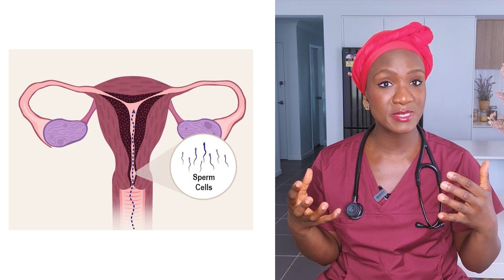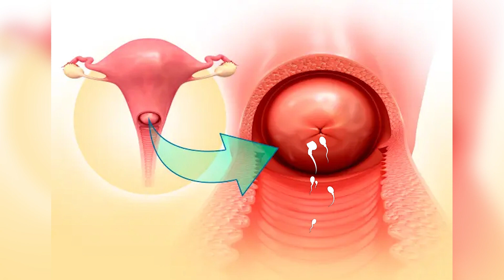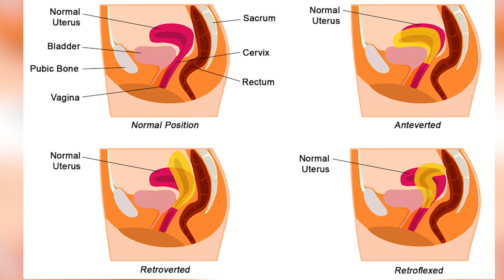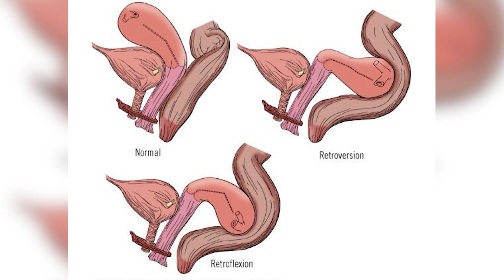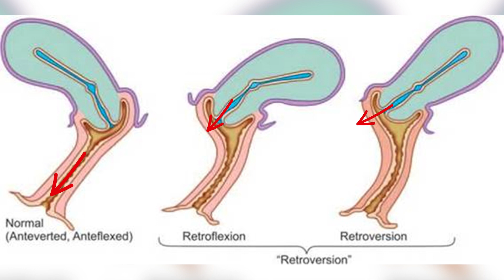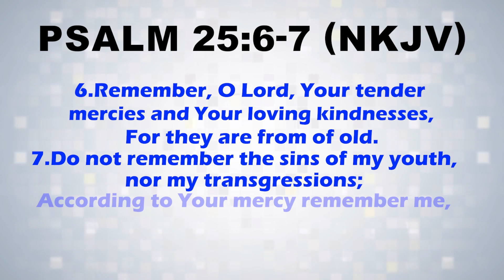Effective Sexual Positions For Faster Conception: Expert Tips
Join Dr. Kady Diabagaté in this insightful video as she unveils the best sexual positions for fast conception. Discover fertility-boosting tips and expert advice on maximizing your chances of getting pregnant. With her extensive experience in fertility medicine, Dr. Kady shares key insights into effective positions considering the anatomy of optimal fertilization.

Perfect for couples trying to have a baby, this video is a must-watch for anyone looking to enhance their fertility journey. Remember, while this video offers expert guidance, always consult your doctor for personalized advice.

This video is about Effective Sexual Positions For Faster Conception: Expert Tips. But It also covers the following topics:

Fertility Improvement Techniques
Conception Success Positions
Pregnancy Optimizing Positions

Video Title: Effective Sexual Positions For Faster Conception: Expert Tips

🔔Empower yourself with Women's Health and Fertility wisdom from Dr. Kady Diabagaté, MD.

✅  About HeyDoc! by Dr Kady Diabagaté MD.

Welcome to HeyDoc! by Dr. Kady Diabagaté, MD. I'm a medical doctor with extensive experience in the field. My focus is on Women's Health and Fertility, and I'm here to be your trusted guide on your health journey. As a board-certified family doctor, I bring knowledge to help you understand and address your health concerns.

I have had the privilege of practicing as a former Pharmacist and then a qualified Family Doctor in the United Kingdom. I now work as a Family Doctor in Australia. Whether you have questions about women's health issues or fertility problems, I'm dedicated to providing you with clear and straightforward advice.

🔔Unlock the secrets to Women's Health and Fertility with Dr. Kady Diabagaté MD! Get clear and straightforward advice from a trusted medical expert.

© HeyDoc! by Dr Kady Diabagaté MD